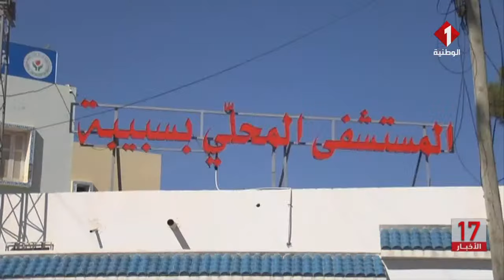النشرة المسائية للأخبار ليوم 08 - 03 - 2024